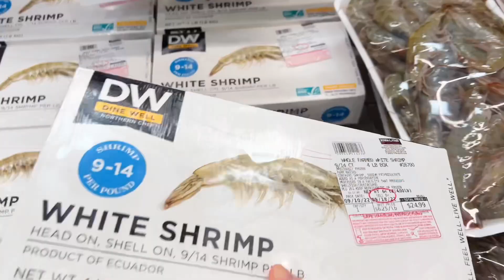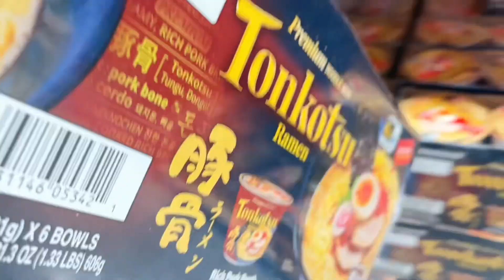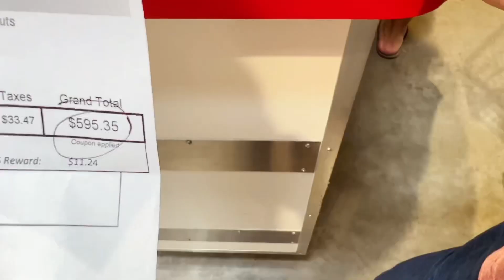華人家庭在美國】老公一個人養家太幸苦了，又做一份兼職補貼家用